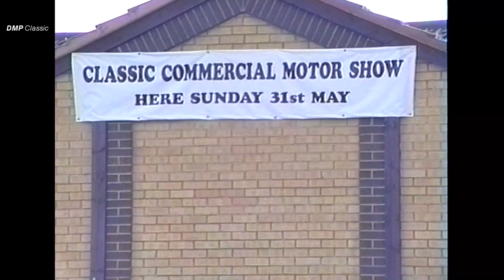Classic Commercial Motor Show 1992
Video clips of vehicles arriving at the Commercial Vehicle and Road Transport Club's 1992 Classic Commercial Motor Show featuring many makes and models of commercial vehicles.  The event was staged at the BP Truck Shop on the A5 near Rugby.  If you enjoy the content of this short film please SUBSRIBE to my channel (Dave McDonald Classic Footage Series) Thank you.